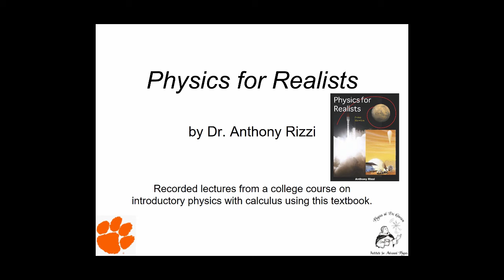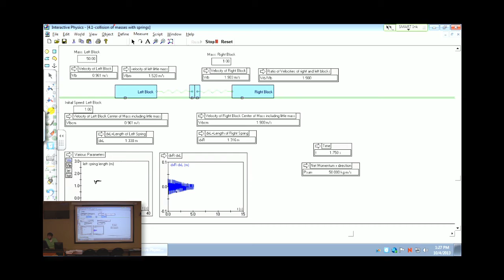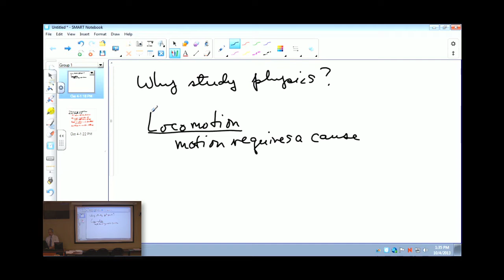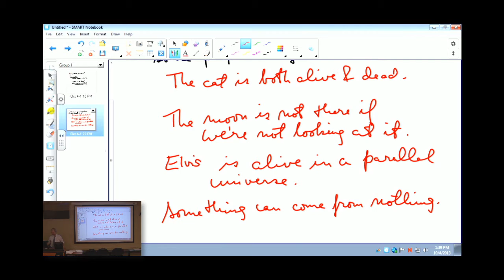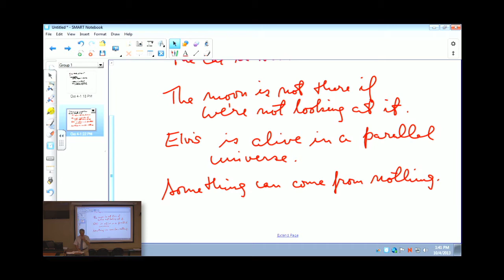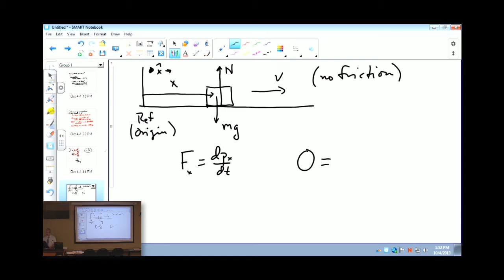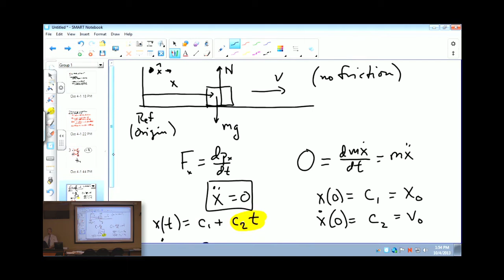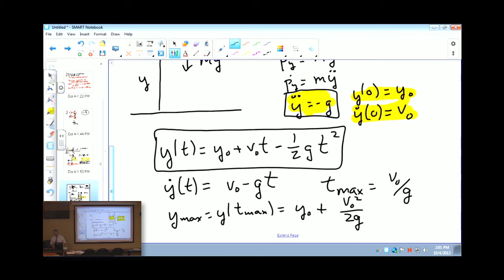PFR Mechanics Lecture 21: Causality and Motion in Gravity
Physics For Realists Mechanics Lecture 21
-Chapter 4: Causality and Motion in a Gravitational Field

By the Institute for Advanced Physics.